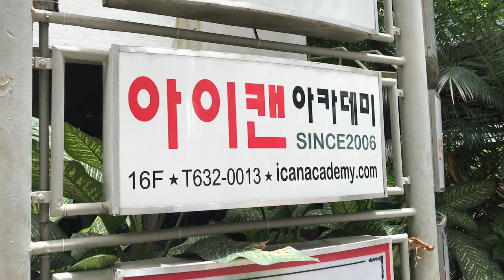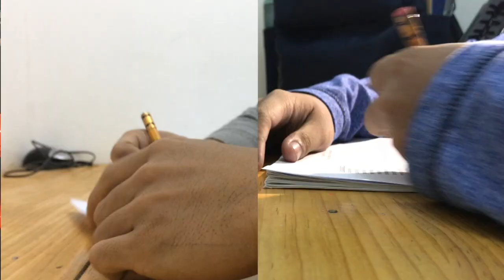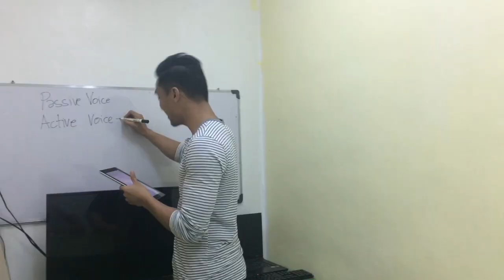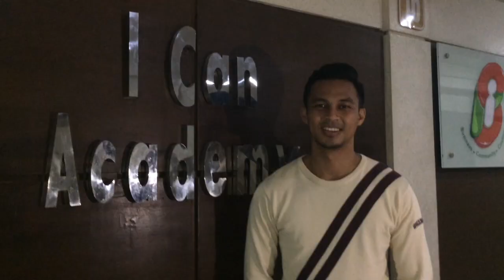I Can Academy Documentary :: Hiring Process :: Media Team